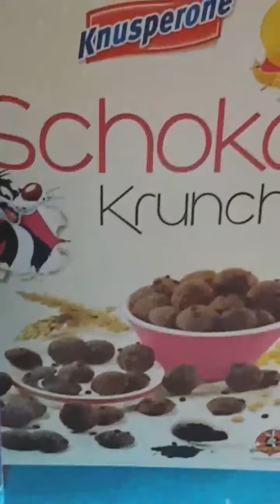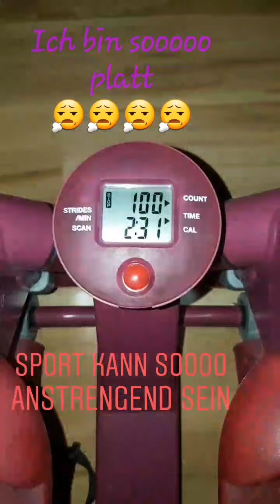24.02.2018 keine Lust aufzuräumen